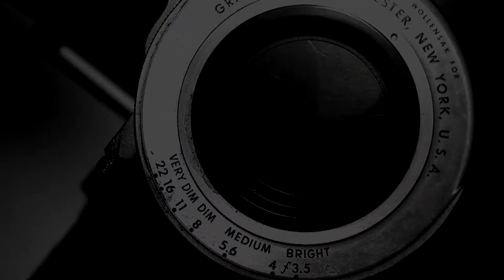Photography, Social Media and Collaboration with Fernando Monzon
Photography, Social Media and Collaboration
with Fernando Monzon

In this episode we discussed the influence of new technology and in general changed in modern world influencing photography. Fernando Monzon is a photo artist, who began an inspiring collaboration project, incorporating photographs of the models, provided to him remotely in complex composite images, based on his photography. We compared painting and photography as medias, looked into how the expectations for them are different in the eyes of the public. We looked into the perspectives of development for surrealistic genres of photography.

Will be aired on Monday, March 18th, 2019 5 P.M.

On Manhattan TV:
RCN : Channel 83
FiOS : Channel 34
Spectrum: Channel 56 & 1996